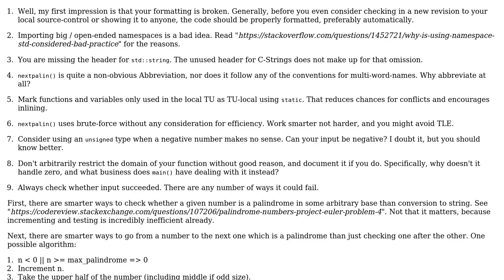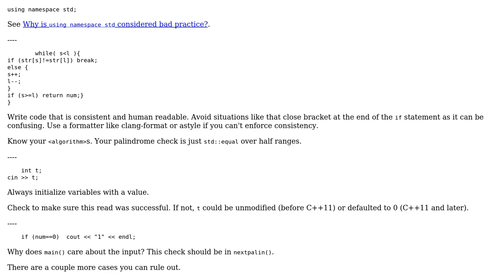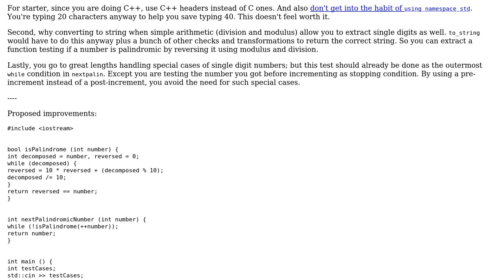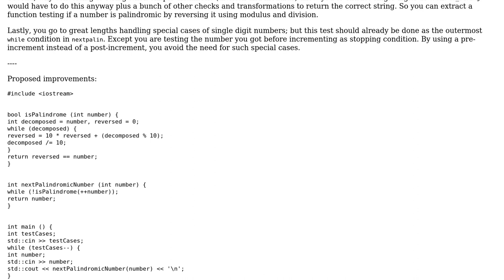The Next Palindromic number (3 Solutions!!)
The Next Palindromic number

With thanks & praise to God, and with thanks to the many people who have made this project possible! | Content (except music & images) licensed under CC BY-SA | Music | Images & others | With thanks to user vibhanshu kumar user Snowhawk user Deduplicator user 301_Moved_Permanently and the Stack Exchange Network Trademarks are property of their respective owners. You are responsible for your own actions.